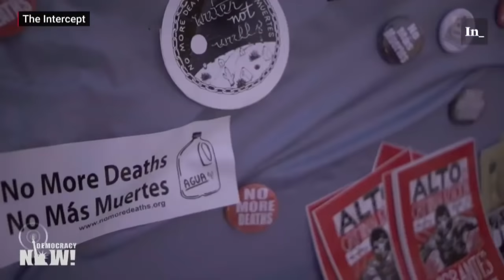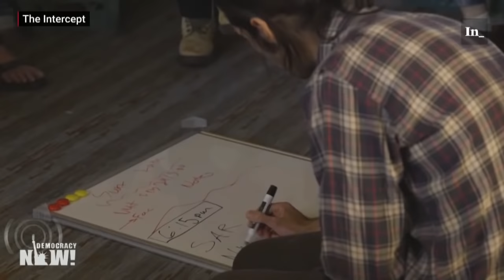Scott Warren Provided Food & Water to Migrants in Arizona; He Now Faces Up to 20 Years in Prison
An Arizona humanitarian aid volunteer goes to trial today for providing water, food, clean clothes and beds to two undocumented migrants crossing the Sonoran Desert in southern Arizona. If convicted, Scott Warren could spend up to 20 years in prison. Warren, an activist with the Tucson-based No More Deaths, is charged with three felony counts of allegedly “harboring” undocumented immigrants. For years, No More Deaths and other humanitarian aid groups in southern Arizona have left water and food in the harsh Sonoran Desert, where the temperature often reaches three digits during summer, to help refugees and migrants survive the deadly journey across the U.S. border. Warren was arrested on January 17, 2018, just hours after No More Deaths released a report detailing how U.S. Border Patrol agents had intentionally destroyed more than 3,000 gallons of water left out for migrants crossing the border. The group also published a video showing border agents dumping out jugs of water in the desert. Hours after the report was published, authorities raided the Barn, a No More Deaths aid camp in Ajo, where they found two migrants who had sought temporary refuge. We speak with Scott Warren and his fellow No More Deaths volunteer and activist Catherine Gaffney in Tucson.